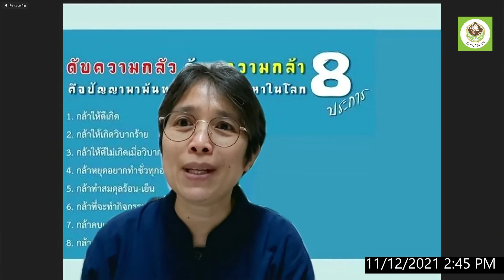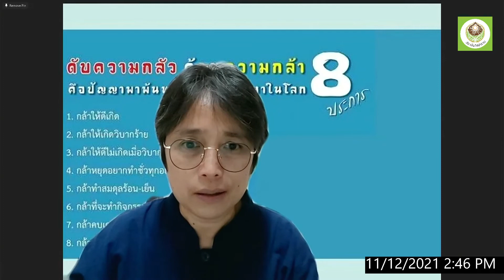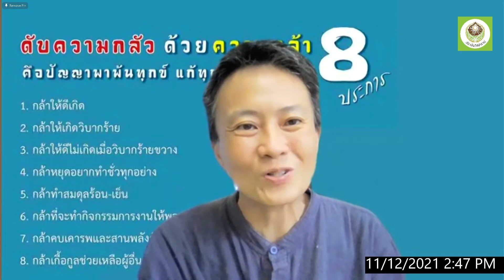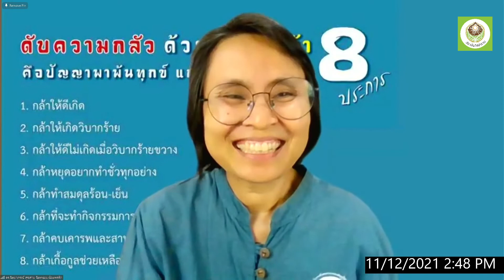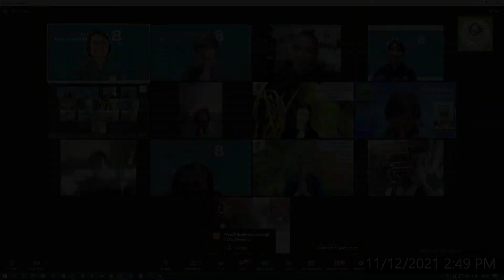35 สรุปกายใจจากคณะคุรุตรวจการบ้าน